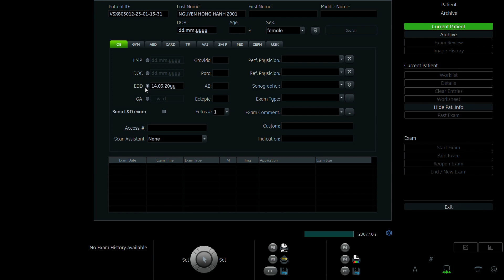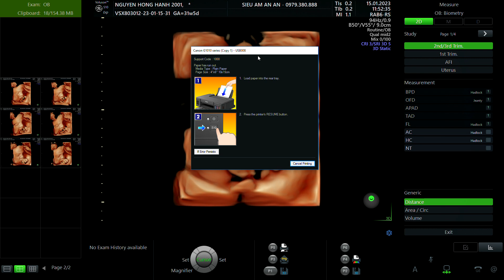NGUYỄN HỒNG HẠNH 2001 p2